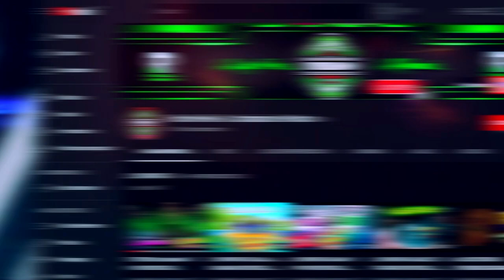PALOMA AJENA **** GRUPO SUPERIOR****